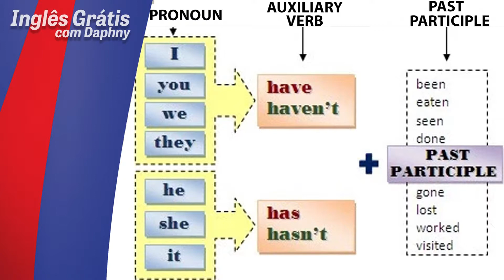frases negativas no Present Perfect - fale inglês no YouTube - inglesgratiscomdaphny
Neste vídeo vc vai aprender como usar o Present Perfect na forma negativa para se comunicar de maneira natural como um americano nativo, com explicações e exemplos simples. Vamos aprender inglês com a Daphny?

Vai viajar?? E-book gratuito te ajuda com 9 situações pra tirar vc do sufoco👇👇👇